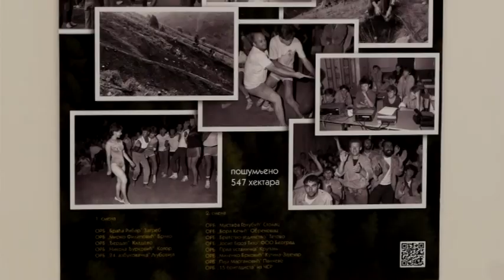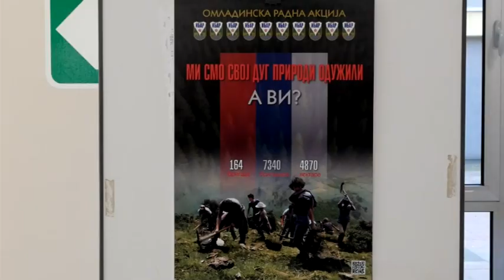Izložba "Mi smo svoj dug prirodi odužili, a vi?" udruženja akcijaša ORA "Ibar"